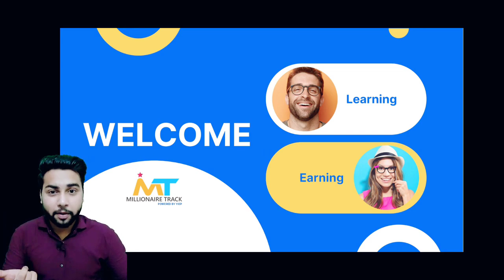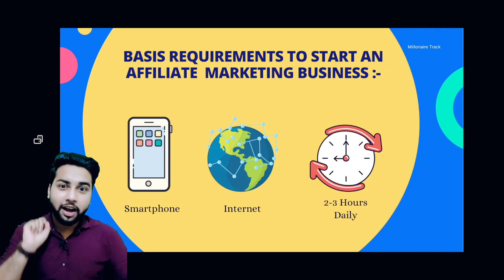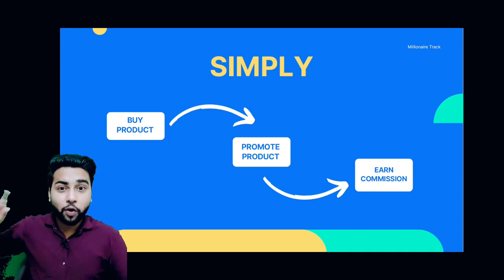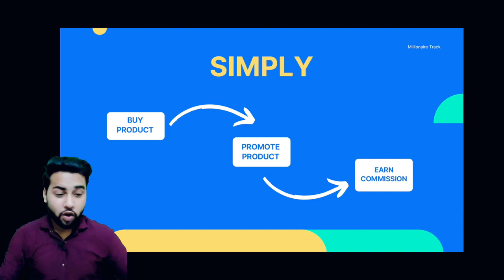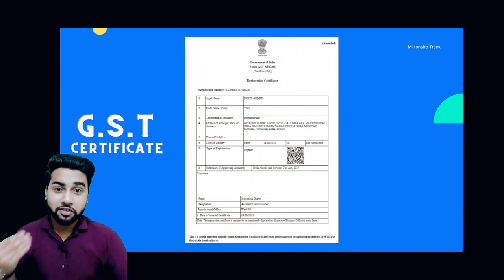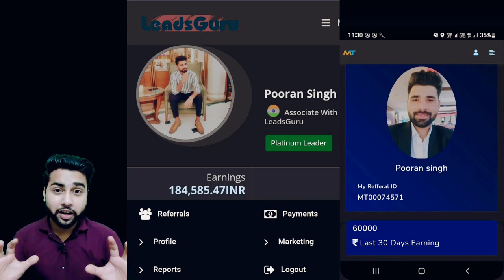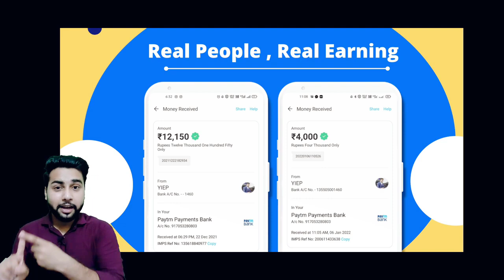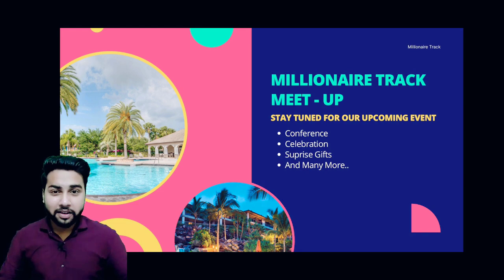How To Make 20K to 30K Per Month By Social Media ! Millionaire Track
The information available on this channel is for educational and information purpose only and made with an intent to help people who want to generate some source of earning This YouTube channel does not provide financial advice. The earning potential and success rate mentioned in the video is highly variable and your level of success in achieving results as mentioned in the video will depend on your own skills, hard work and knowledge. Please note we can't assure you that you will make an earning using the website/app/ideas mentioned on this channel. He have taken reasonable precautions to ensure that information in the video is accurate, but we can not ensure that the websites/mobile applications mentioned in this video are free from errors/unknown risks/loopholes, hence we don't take any responsibility about the website/app mentioned in this video you expressly agree not to rely upon any information given in this video/channel. He also strictly recommend viewers to double check and do their own research once again about the website/app/ideas before investing their time and resources,

•Queries Solved